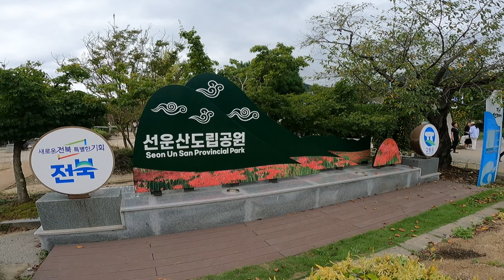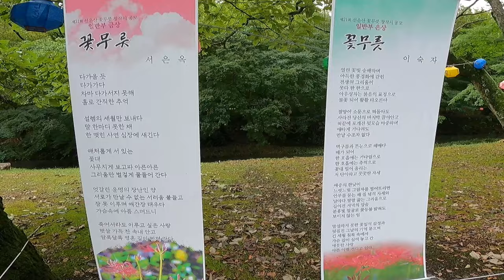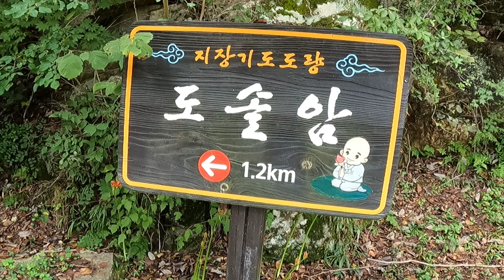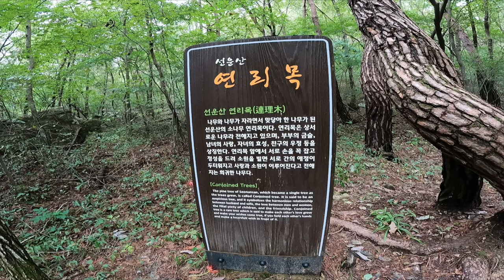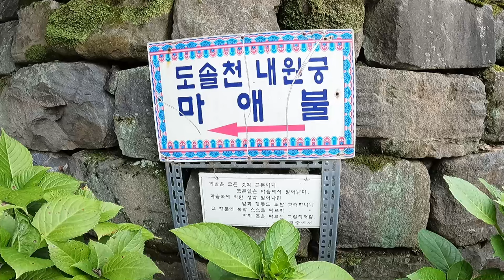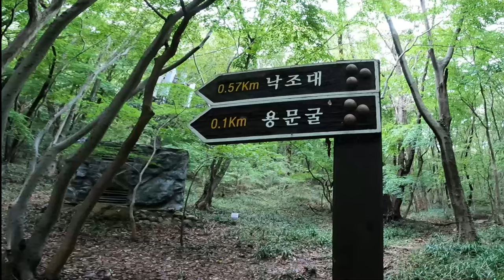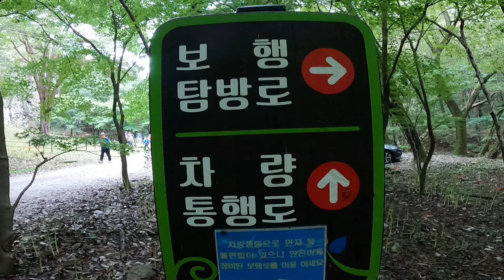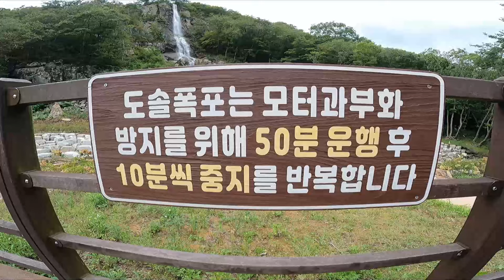전북고창선운사꽃무릇트레킹,선운사 동백나무,진흥굴,마애여래좌상,용문굴까지 꽃무릇세상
선운사를 유명하게 만드는 것은 계절마다 색을 달리하는 아름다운 풍경으로 봄이면 동백꽃으로 여름에는 꽃무릇,가을에는 화려한 단풍으로 겨울의  설경은 최고의 사랑을 받고 있습니다

코스:주차장 ~일주문 ~선운사 ~진흥굴~장사송~도솔암~용문굴~
원점회귀~도솔폭포~주차장.

주차장
전북특별자치도 고창군 아산면 선운산로 250